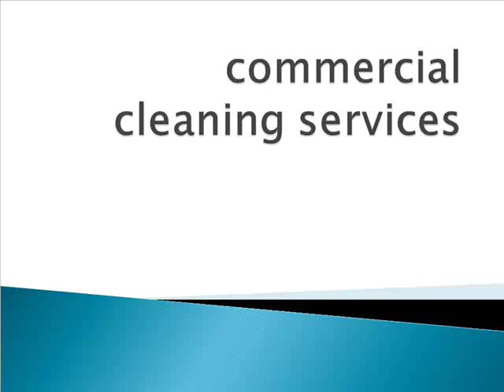commercial cleaning services